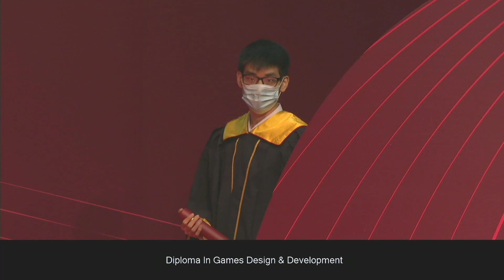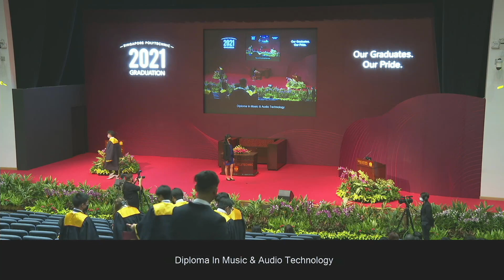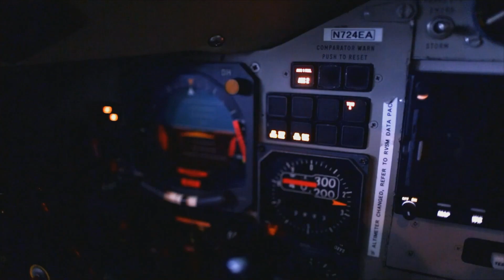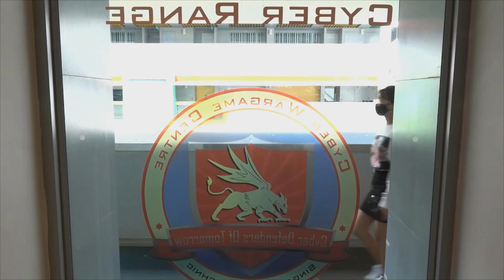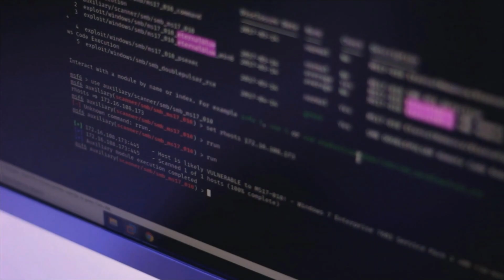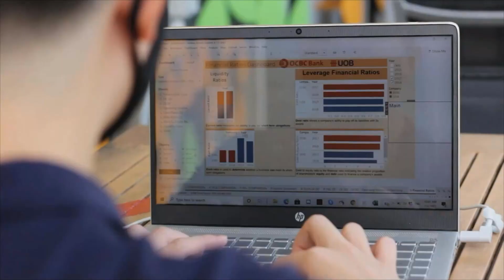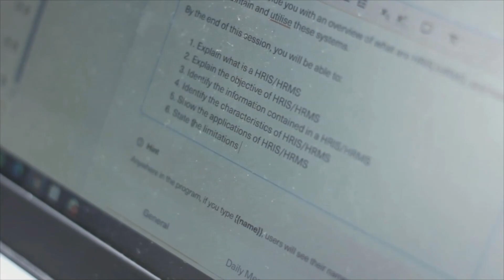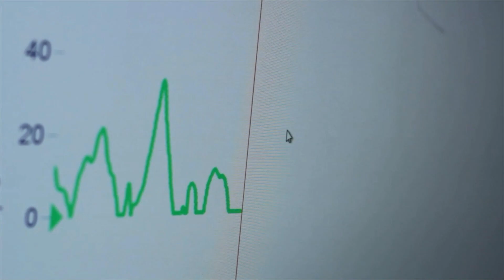Session 23 - SP Graduation 2021